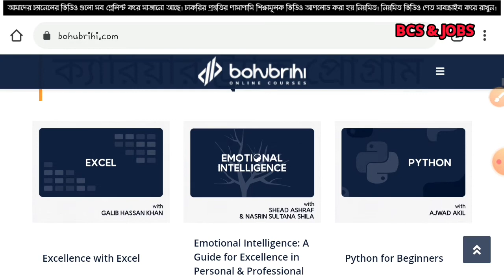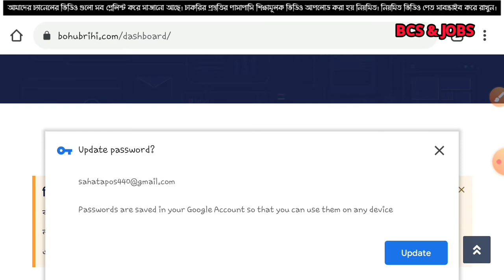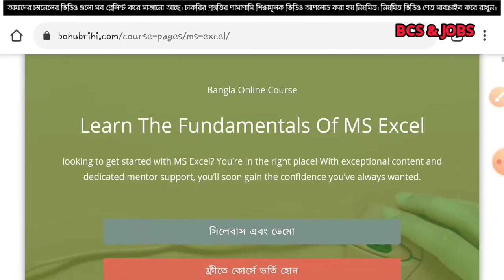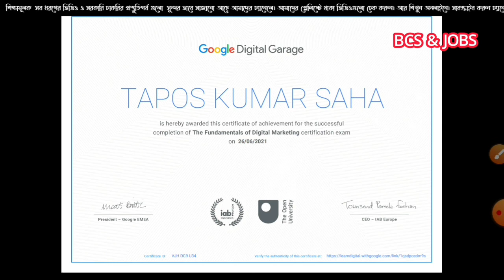Free Online Course With Certificate University Of Liberal Arts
Free Course + Certificate || University Of Liberal Arts || ফ্রি কোর্স + সার্টিফিকেট || JOBs CV

BCS jobs